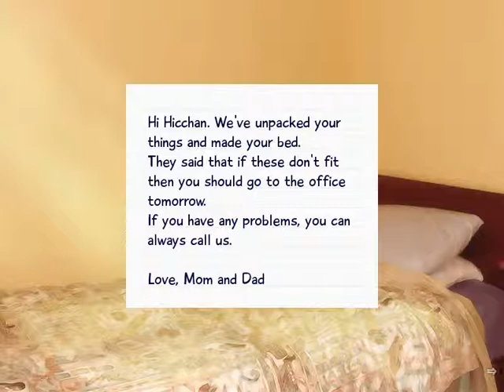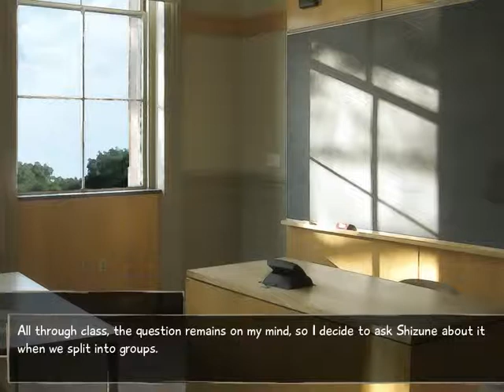Katawa shoujo part 3 (redone) back again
Great to be playing this agaib :D